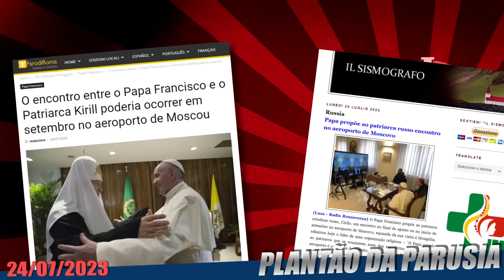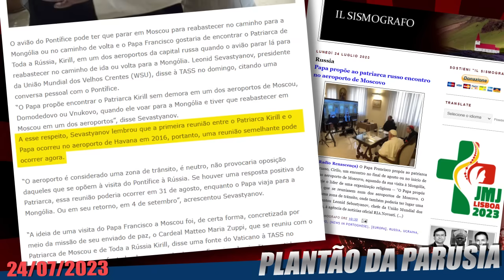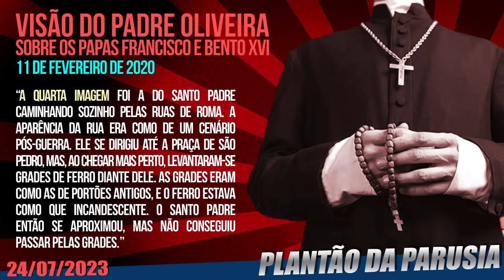PADRE OLIVEIRA E GARABANDAL CONFIRMADOS!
Continuando a série "Plantão da Parusia", comentamos mais notícias atuais que têm profundo impacto sobre a linha dos eventos do Fim dos Tempos.